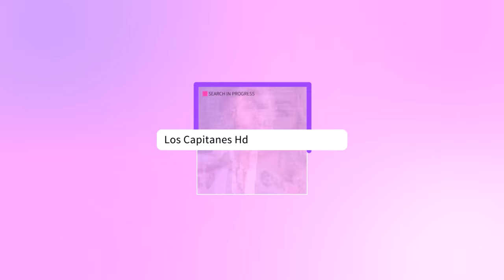Julio Iglesias reaparece y rompe el silencio sobre su estado de salud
La prensa internacional aseguró que la salud de Julio Iglesias era bastante delicada y que él ya ni siquiera podía caminar.